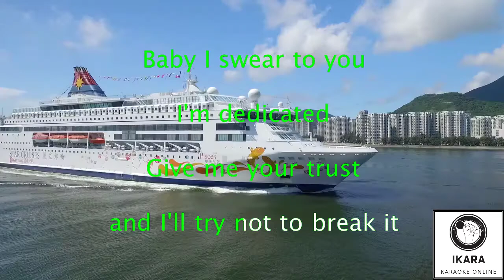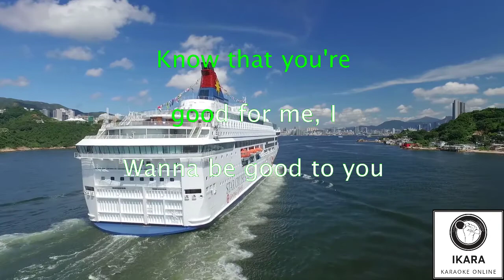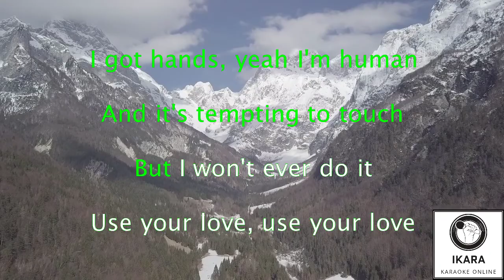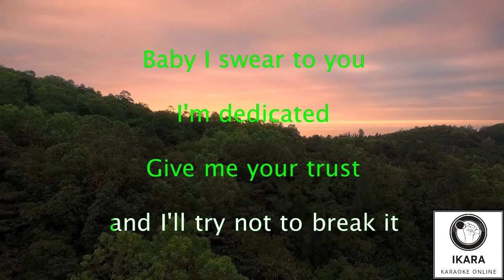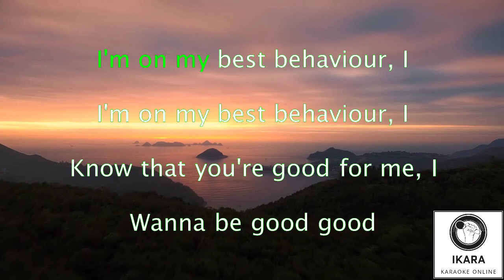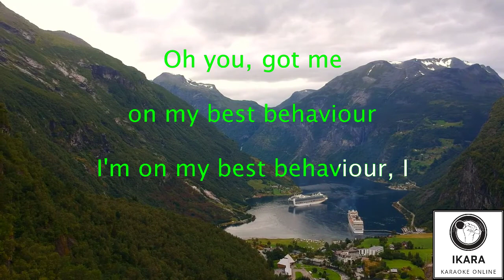[KARAOKE] Louisa Johnson - Best Behaviour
Got me on my best
I got eyes, yeah I'm human
But it's only a view
'Cause I don't wanna ruin
Loving you, loving you
I got habits to let go
It's what I gotta do
'Cause I don't wanna mess up
Baby, I swear to you I'm dedicated
Give me your trust and I'll try not to break it
Oh you, got me on my best behaviour
I'm on my best behaviour, I
Know that you're good for me, I
Wanna be good to you
Wanna be good, good
I know that you're good for me, I
I got hands, yeah I'm human
And it's tempting to touch
But I won't ever do it (do it)
Use your love, use your love
Got my past on the phone now
But I'm hanging it up
'Cause I don't wanna go out
Lose your love, lose your love
Know you got a heart of porcelain
I'm trying not to crack it in my hands
I'm now that you're good for me
I wanna be good to you
Got me on my best behaviour
I'm on my best behaviour